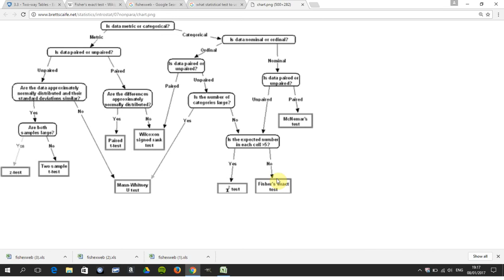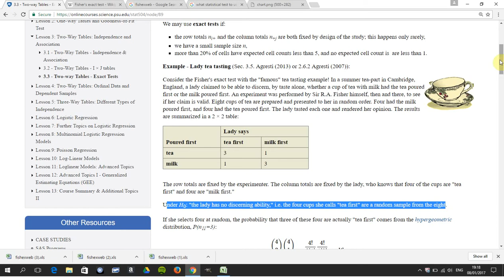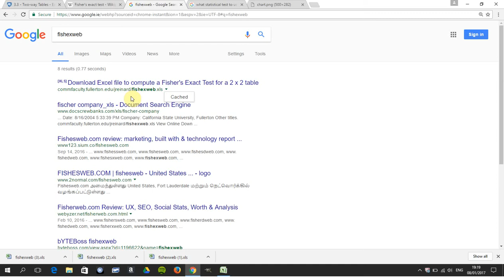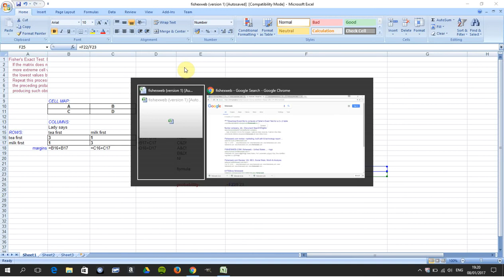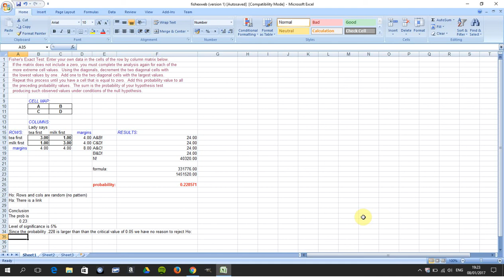fischer's exact test in Excel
This is short video of how to use Fishcer's exact test in Excel.